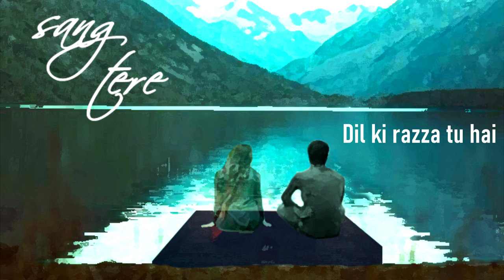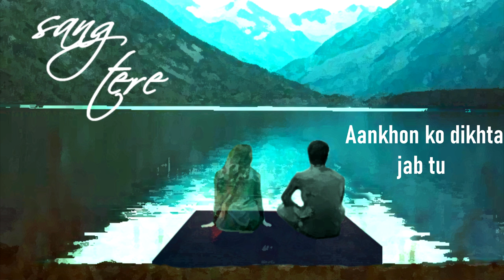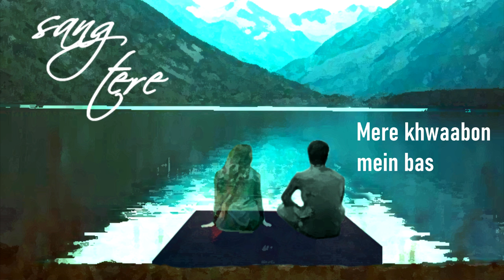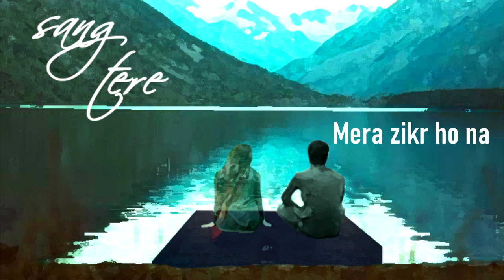Sang Tere - Aaryan Arora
This is my first ever original song.
I have made this song with all my heart and it will be lovely to watch you guys connect with my lyrics and humm along :)

The song is available on -

Lyrics -

Hoon
Haan abhi, yoohi main saath tere
Hassi
Teri hassi, saath rakhta hoon dil mein mere
Tu hai subha meri
Tu hi mera qamar(Moon)
Dil ki raza tu hai
Tu chandni ka seher
Inaayat hai tu, ibaadat hai tu
Yoon hasrat(wish)  tu meri

Tu ho, ya na ho
Main hoon sang tere

Labz yeh, thehem jaate hai
Aankhon ko dikhta jab tu
Phool bhi khil jaate hai
Jab muskurata hai tu
Fariyaad(Complaint) kya karu
Gunnah bhi yeh na hai jo tere
Izhaar kaise karu
Khayaalo mein bhi na main tere
Khaffa na hoon, na gum bhi h
Mere khaabon mein bas rahe tu mere sang

Hoon tera hoon yuhi har pal sadda main
Har modd pe hoon sang tere khadda
Poori ho har khwahishe ab teri
Chaahe inn khwahisho mein
Mera zikr ho naa

Written, Sung and Composed by- Aaryan Arora
Mixing and Mastering by- Takshpreet Singh

For Mixing and Mastering you can contact Takshpreet Singh

Thankyou !!